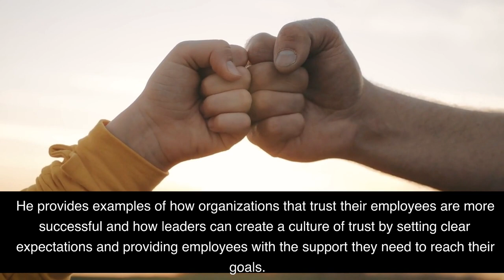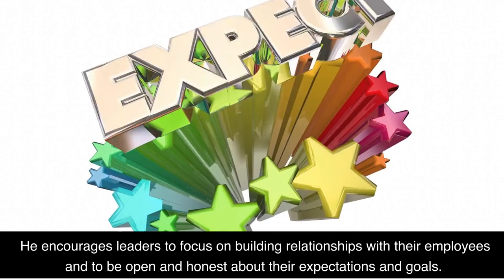The Speed of Trust by Stephen M.R. Covey Book Summary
Today I'm giving you a 2 minute summary of the book The Speed of Trust: The One Thing That Changes Everything by Stephen M. R. Covey.

Stephen M.R. Covey is an internationally respected author, speaker, and business consultant, and the son of the late Stephen R. Covey, author of the bestselling book The 7 Habits of Highly Effective People.

The Speed of Trust is a book about understanding and developing trust. It argues that trust is the one thing that will make or break any relationship, be it personal or professional. Covey outlines the importance of trust and provides insight into how to build and maintain it.

So if you're looking to strengthen your relationships and improve your life and career, then this book is definitely something you should check out.